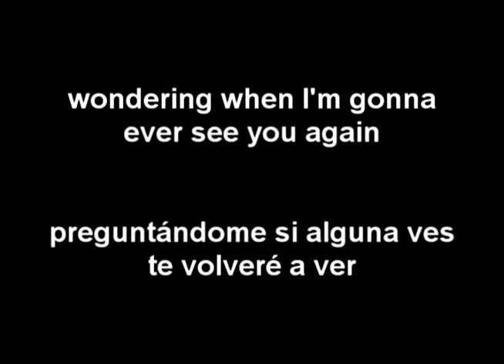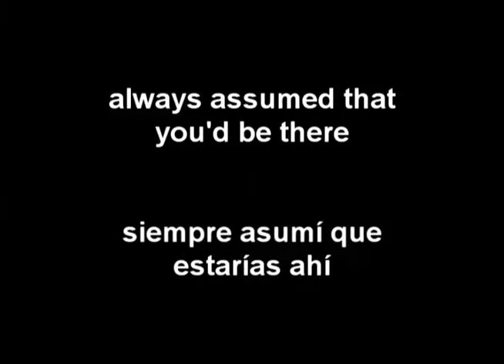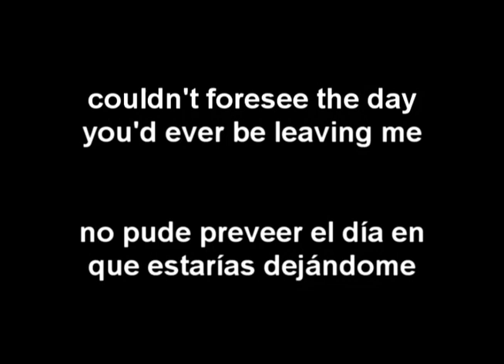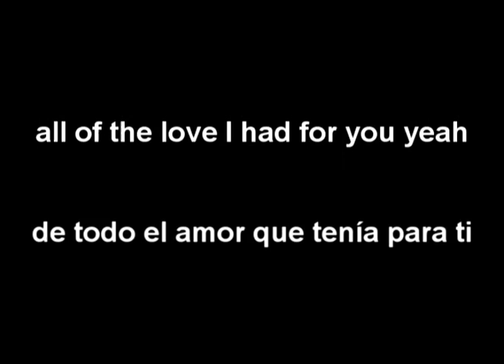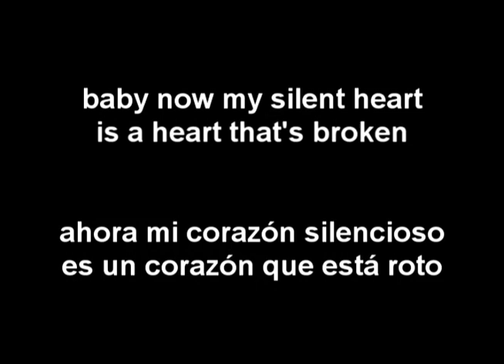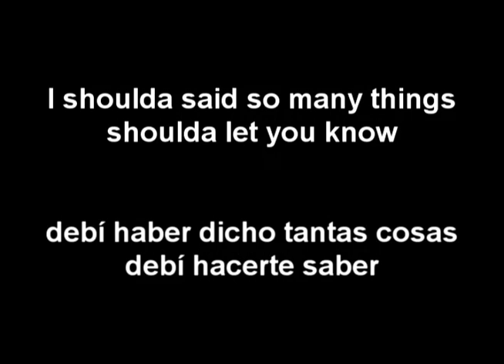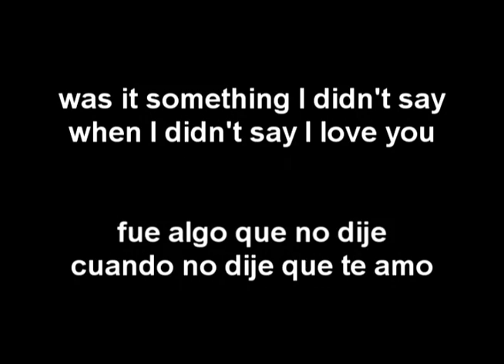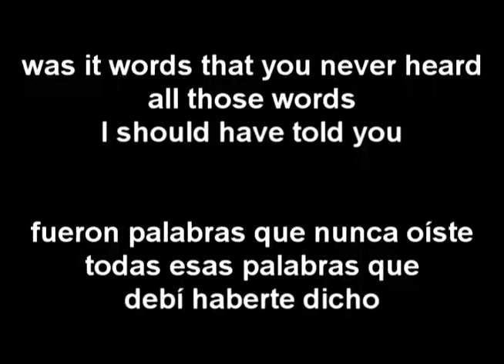98 Degrees - Was It Something I Didn't Say (Letra En Español)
¿necesitas traducida una canción para compartirla con alguien especial? se aceptan sugerencias :D